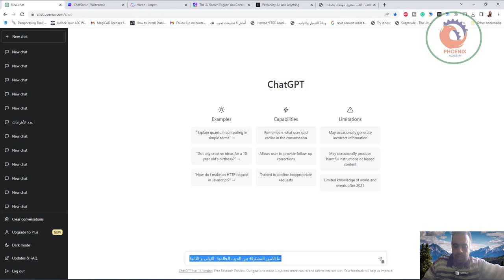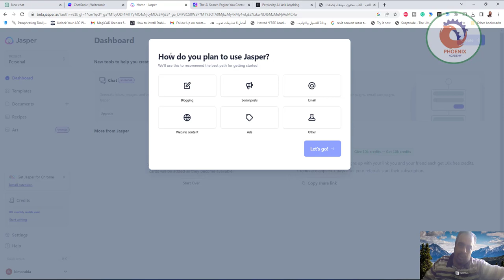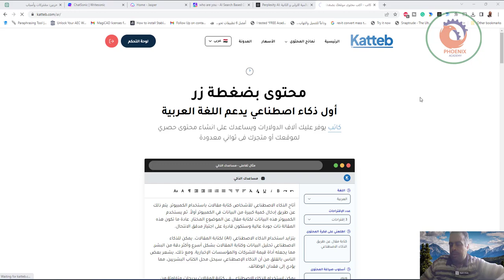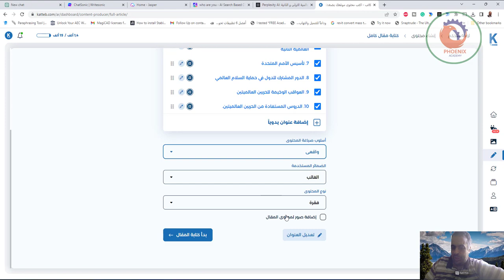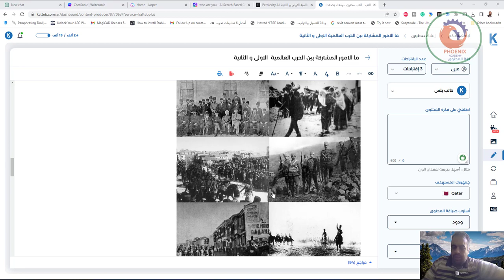تجربة chatgpt و البدائل المفتوحة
❤️ روابط التواصل
✅ انستجرام